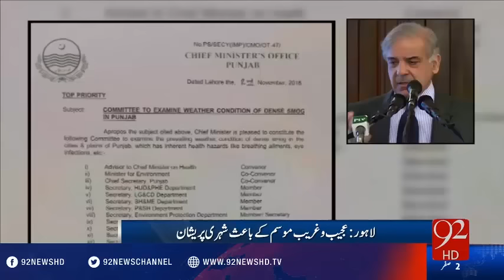Smog not fog: Lahore encircled by noxious haze - 92NewsHD